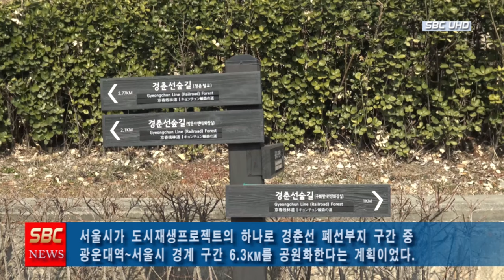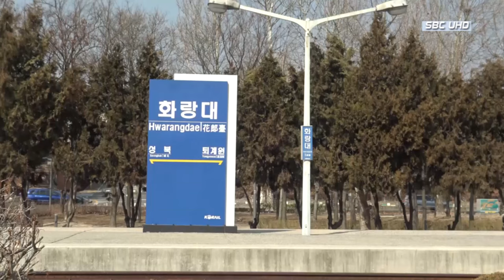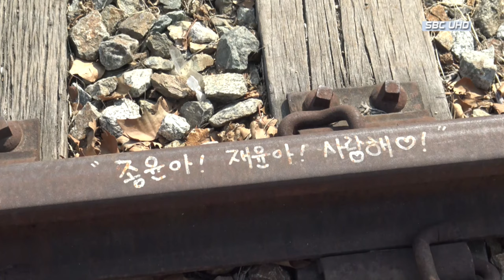경춘선숲길 철길을 걷고 싶다 (서울1TV)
서울시 노원구 공릉동 408-93

시민들의 품으로 돌아온 경춘선숲길

경춘선숲길 공원 특별하게 걷고 싶다면?

1989년 발표된 가수 김현철의 노래 ‘춘천 가는 기차’는 당시 청춘들이 어디론가 훌쩍 떠나고 싶을 때 ‘춘천행’을 떠올리며 로망을 노래로 기억한다.

경춘선 열차 운행이 중단되자 많은 이들이 아쉬워했던 것도 누구나 이런 추억 하나쯤 갖고 있기 때문인 듯싶다.

서울시가 도시재생프로젝트의 하나로 경춘선 폐선부지 구간 중 광운대역~서울시 경계 구간 6.3km를 공원화한다는 계획이었다.

올해 말까지 6.3km 전 구간을 ‘경춘선숲길공원’으로 완성한다는 계획이다.

2015년 5월에 1단계 구간인 공덕 제2철도 건널목에서 육사삼거리(공릉동 일대)까지의 1.9km가 개방됐다.

2단계 구간인 서울과학기술대 입구에서 하계동 경춘철교까지의 1.1km 구간이 시민들에게 개방됐다.

과거 경춘선을 운행했던 무궁화호 객차 2량은 춘천 가는 열차의 낭만과 추억을 불러일으킬 수 있다.

실제 모양을 형상화한 듯한 경춘선 플랫폼도 반가움을 더했다.
경춘선숲길 끝 지점에서 중랑천을 가로지르는 ‘경춘철교’를 만났다.

71년의 역사를 간직한 경춘철교는 2개의 교각과 철교가 원형 그대로 보전돼 있다.

     KOREA촬영협조를 해주신 관계자 시민 여러분께 감사드립니다.